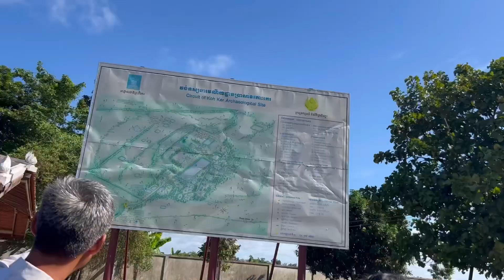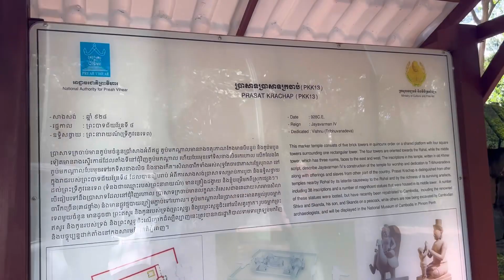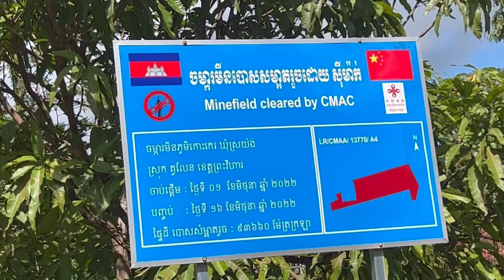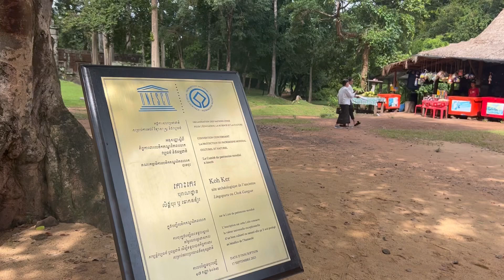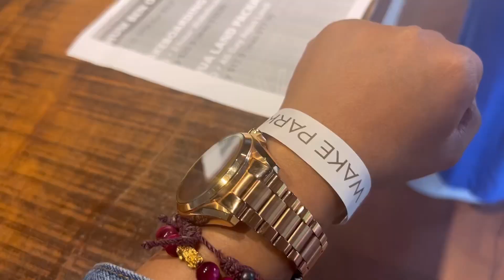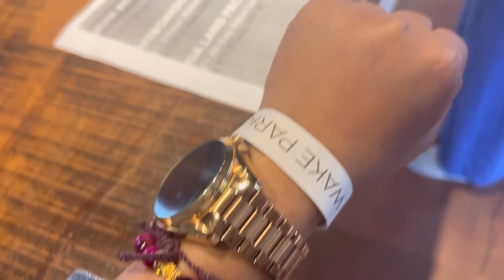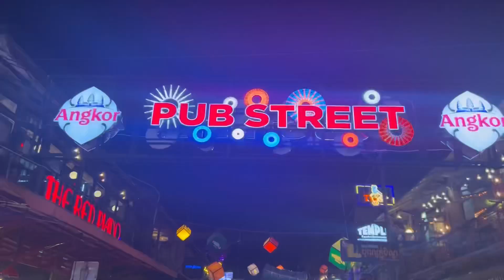Trip to the temples of Cambodia, the UNESCO site the Koh Ker Temple, Wake Park, Siem Reap Pubstreet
Hello Holiday !

When we say holiday, of course it means we should go for a trip hehe. This is exciting since we are going to visit historical temples in Cambodia and also tourist spots in Siem Reap. I am living and working in the capital city of Cambodia in Phnom Penh , so I have to travel by 6 hours going to Siem Reap. On this video I will share to you my trip and maybe one day you can visit here too in Cambodia. Letsss gooo